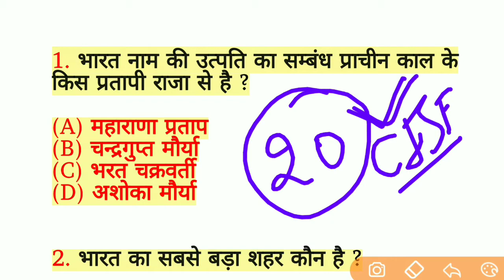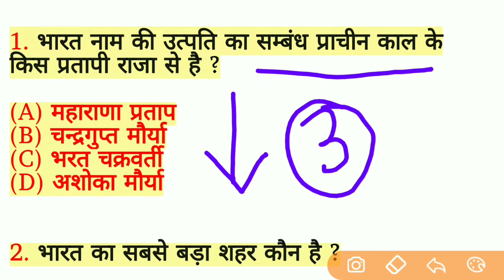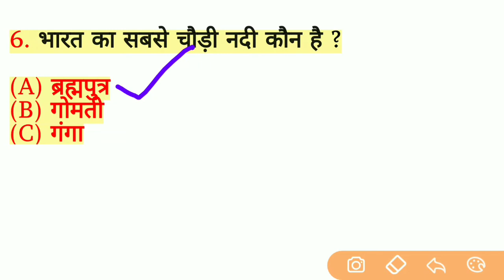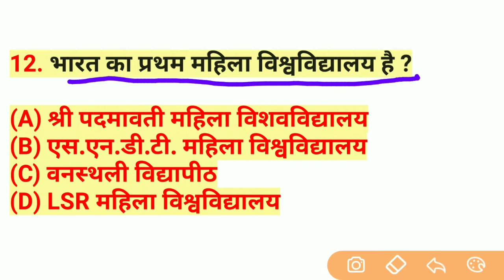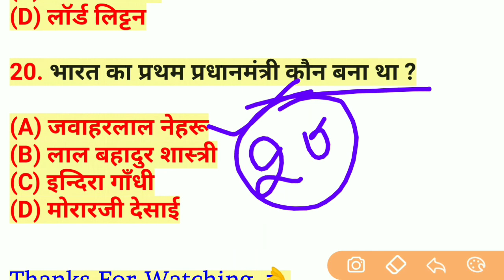CISF SPECIAL GK 2019 || CISF के लिए इसे रट लो।।